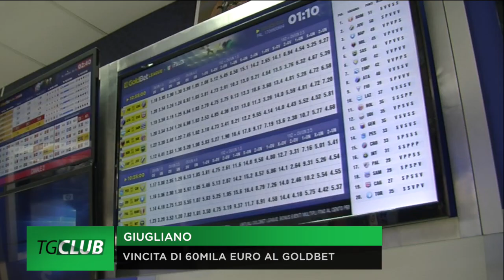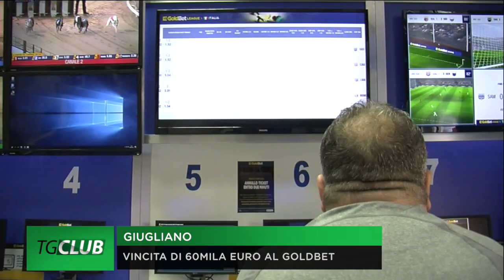Giugliano, vincita di 60mila euro al GoldBet di via Antica Giardini